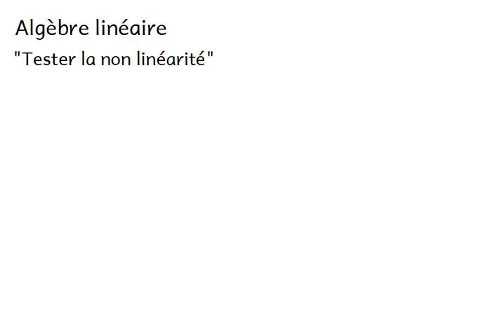Ma4 Ch4 : Applications linéaires - 3 - Tester la non linéarité